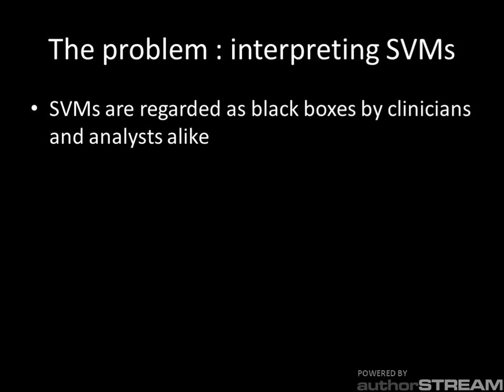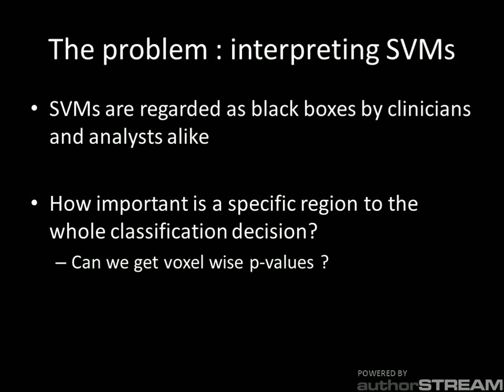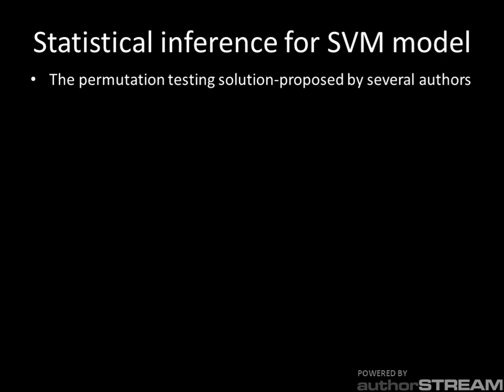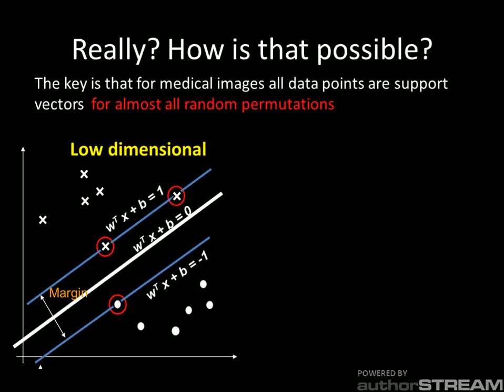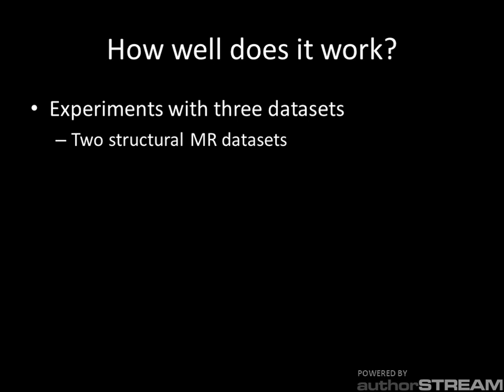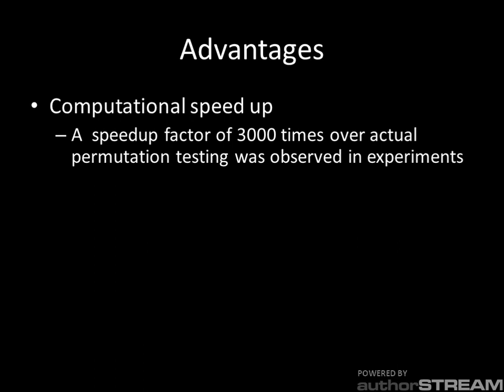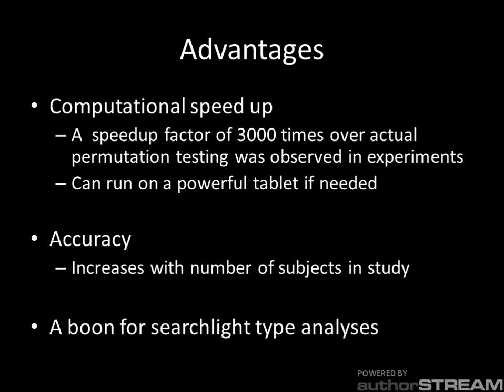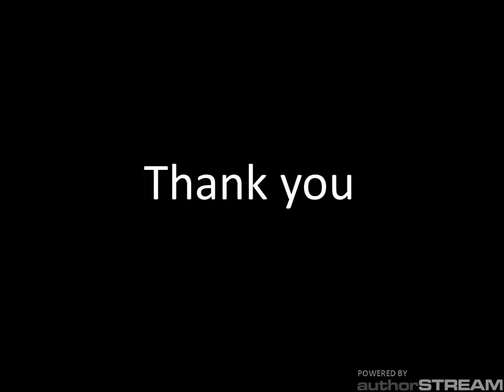Deriving Statistical Significance Maps for SVM Based Image C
Deriving Statistical Significance Maps for SVM Based Image Classification and Group Comparisons

Authors:
Bilwaj Gaonkar, Christos Davatzikos

Abstract:
None

Available in
Medical Image Computing and Computer-Assisted Intervention -- MICCAI 2012
15th International Conference, Nice, France, October 1-5, 2012, Proceedings
Series: Lecture Notes in Computer Science, Vol. 7511, I-723
Subseries: Image Processing, Computer Vision, Pattern Recognition, and Graphics
Ayache, N.; Delingette, H.; Golland, P.; Mori, K. (Eds.)
2012, 2012, XXXIII, 670 p. 302 illus., 265 in color.